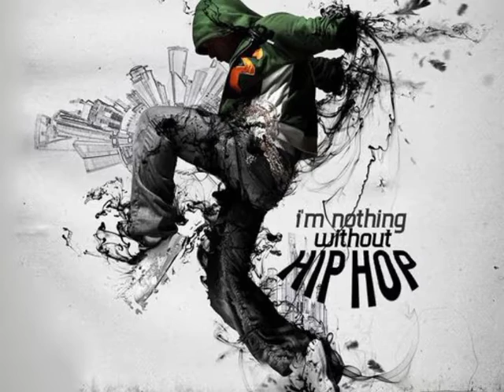أشهر اغنية🎶 راب في العالم 2022//the most famous rap song in the world 2022